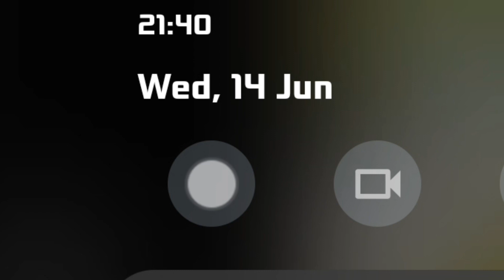HAUNTER, GENGAR, HITMONLEE ed HITMONCHAN - Pokémon Blu #10: la labirintica Silph Spa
Il Team Rocket occupa Zafferanopoli e la Palestra di sabrina è inagibile.
Mentre i miei Pokémon menano a quello del Dono Karate, Gastly si evolve ed una volta preso Hitmonlee, vado su Pokemon Giallo a prendermi anche Hitmonchan e con il pretesto favcio evolvere Haunter in Gengar.

E dopo la Silph Co. mi farà uscire matto.

0:00 Gastly impara PSICHICO
0:15 Palestra DOJO
3:10 Gastly si evolve!
4:50 Hitmonlee
4:57 Haunter si evolve!
5:47 Hitmonchan
6:49 Silph Spa
10:13 Stronza
11:20 Aridajeee
11:33 Stronza 2
11:44 Ciaone!

Siccome nessuno legge la descrizione, allora sfrutto questi 5000 caratteri per inserire i tag (YouTube funziona così, che ve devo di'?). Già che ci sto piazzo anche quei due hastags per fregare il sistema

heytopone topone heytoponeee hey topone toppone gameplay ita i dispersi luke 02 tube paninotube er franz lizy fighter luke02tube panino erfranz lizyfighter alexaplaymations alexaplaymation alexaplay alexa play mation mations mudmic mud mic iplearth supermario2005 super mario 2005 sm2005 supermario luca ballini lucaballini b4llini lucab4llini burrito sul tubo burritosultubo giochi horror fps arena fpsarena bruf3n brufen iltopogarbato il topo garbato pokemon red blue yellow